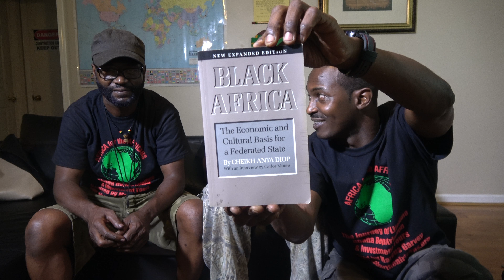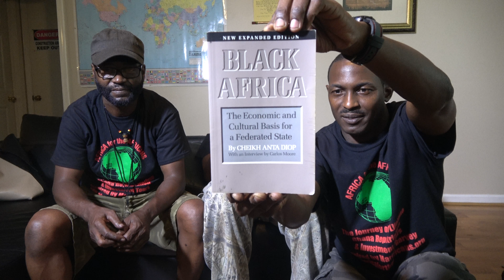14 Steps to African Unity by Cheikh Anta Diop with Bomani, Thut & Kofi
Live on Revolutionary Cam May 21, 2018 at Bomani technology Studios. Bomani, Thutmose & Kofi connect to talk about Cheikh Anta Diop Book Black Africa. Focus is on the 14 steps to African Unity. The journey to the motherland introduces you to a vibrant Africa with a mix of roots, culture, paradise, night life, shopping, networking, business and investment opportunities. Let’s start working more towards empowering and being a part of the growth of Africa. Join us on the next Journey of a Lifetime to Ghana every May and Nov.